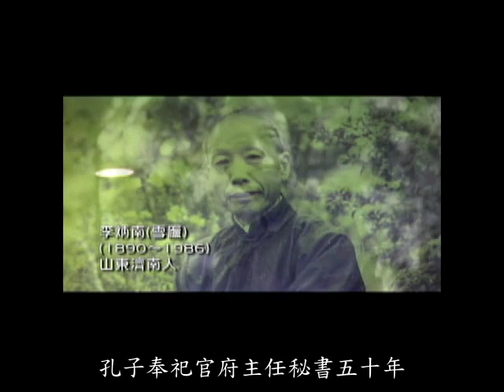00孔門聖賢（江先生）